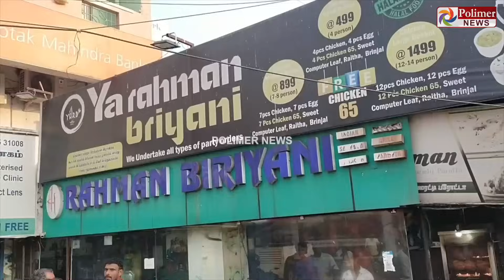சிக்கன் 65 கெட்டுப்போச்சு - KFC சிக்கியிருச்சு - அதிரடி காட்டிய அதிகாரிகள் - பினாயில் ஊற்றி அழிப்பு!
அள்ள அள்ள வந்த கெட்டுப்போன பிரியாணி.. கிறங்கிப்போன கேஎப்சி... சிக்கிய சிக்கன் 65..! ஒன்றையும் விடாமல் பினாயில் ஊற்றி அழித்த அதிகாரிகள்